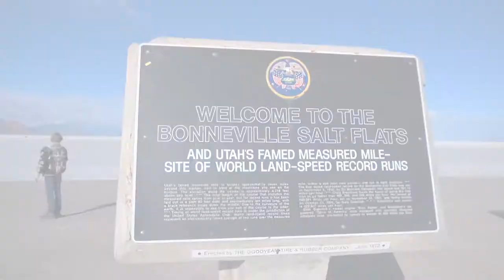Salt Flats, UTAH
Our last Thanksgiving adventure at Bonneville Salt Flats, Utah! We were so amazed how the beauty of this lake when all the water dried up and turned into salt. One good education we found was, NORTON salt factory. Yes, Norton Salt is made from Utah! So if you get a chance to visit Utah, make sure you visit the place. Thanks a lot and God Bless us all.

Sony SELP16-50mm Power Zoom Lens